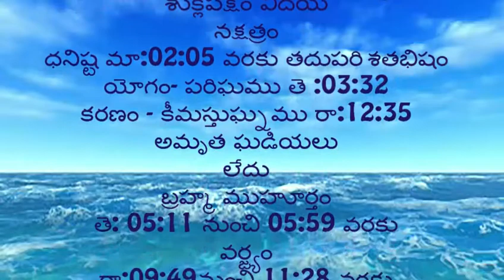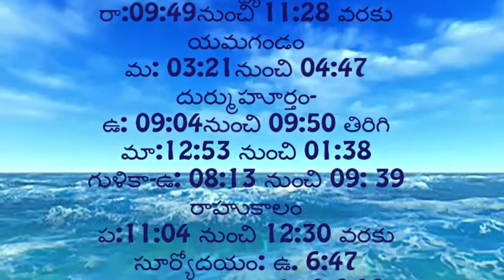Today's Panchangam in Telugu~Daily Panchangam